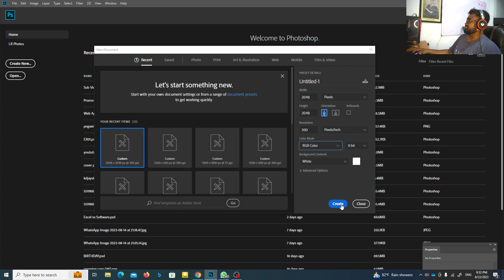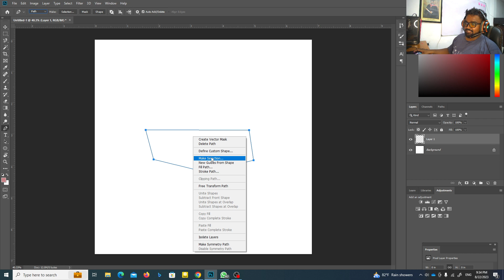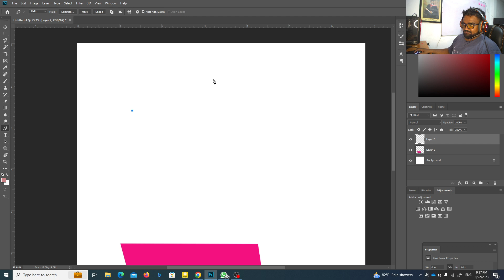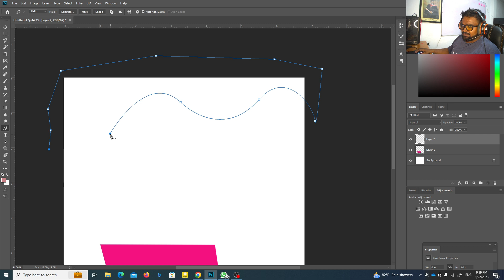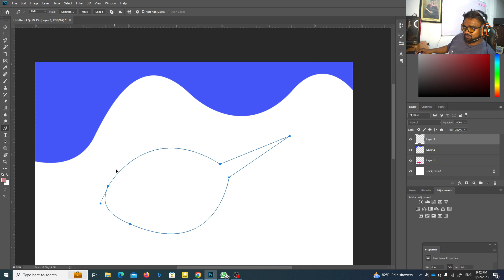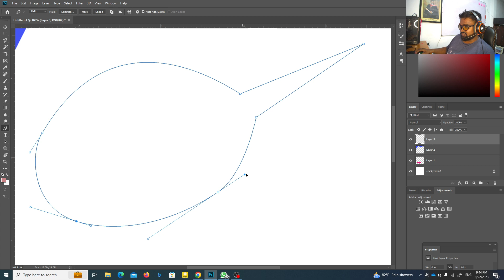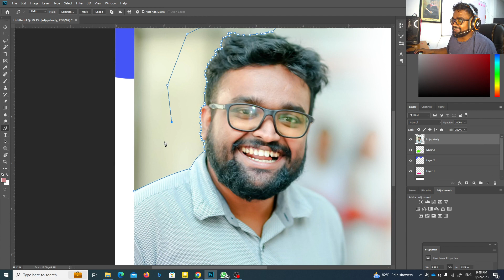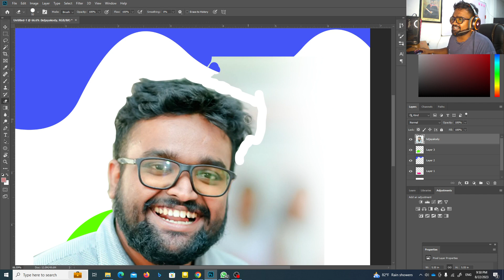Day 03 - Bonus - Master Adobe Photoshop in 2 days with KD Jayakody's step-by-step guide - Sinhala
ULTIMATE Guide to Pen Tool. Learn how to use the Pen Tool in Photoshop CC, right from WHAT IS THE PEN TOOL? to creating some advanced shapes and selections. In this video, we will take you through the process of understanding and using the tool step by step covering all the necessary fundamental concepts like Anchor Points,  Paths, Shapes, Tools from the Pen Tool Family and its applications, and so on.

If you're looking to learn Photoshop, then this is the video for you! In this 2-day video tutorial, KD Jayakody will guide you through the basics of Photoshop, from learning the basics to more advanced techniques. By the end of this tutorial, you'll be able to use Photoshop to create beautiful graphics and designs. Whether you're a beginner or an experienced graphic designer, this is the perfect tutorial for you!